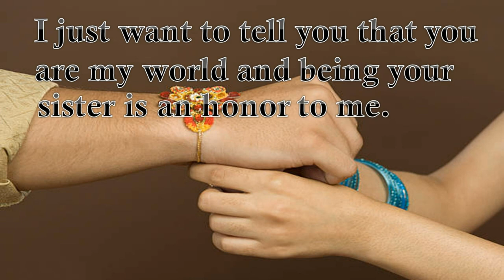Raksha Bandhan WhatsApp status video/2020 best WhatsApp status video raksha Bandhan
Raksha Bandhan status video WhatsApp
Best raksha Bandhan status video
2020
rakshabandhan special WhatsApp status , rakshabandhan status , new Raksha Bandhan song , rakshabandhan ringtone WhatsApp status , new rakshabandhan status video , rakshabandhan date 2020

Raksha Bandhan Special Status Video | Bhai Behen Status | Rakhi Status | Raksha Bandhan Status
Raksha Bandhan Special Status Video | Bhai Behen Status | Rakhi Status | Raksha Bandhan Status 2020
WhatsApp status for brother
रक्षा बंधन, रक्षा बंधन व्हाट्सएप स्टेटस, भाई बहन व्हाट्सएप स्टेटस वीडियो, बेस्ट स्टेटस, राखी, हैप्पी राखी बंधन, हैप्पी राखी, राखी स्टेटस, बेस्ट राखी बंधन स्टेटस,
रक्षाबंधन स्टेटस, रक्षाबंधन गाना

Rakhsha bandhan special whatsapp status / raksha bandhan status.
Happy raksha bandhan to all.
Thank u so much.

Ｈａｐｐｙ Ｒａｋｓｈａｂａｎｄｈａｎ